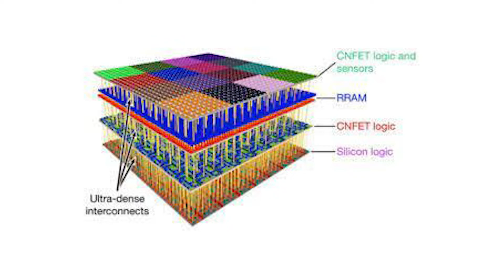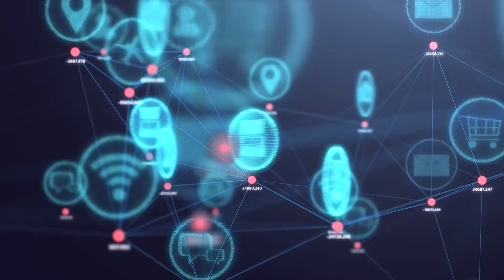GBT Technologies Inc, 3D Multi Planar Chip Design Introduction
The Company’s 𝟑𝐃 𝐂𝐡𝐢𝐩 patent seeks to cover new, multiplanar silicon design and manufacturing structure.

The goal of the new manufacturing architecture is to enable larger designs within smaller areas and, in turn, provide for increases in the silicon yield to enhance the surface area, especially for smaller nodes like 5nm, 3nm, and below.

GBT is aiming to protect its 3D, multiplanar chip intellectual property in key countries and continents. The invention is designed to present a new die structure and orientation with a focus on a deep nanometer range.